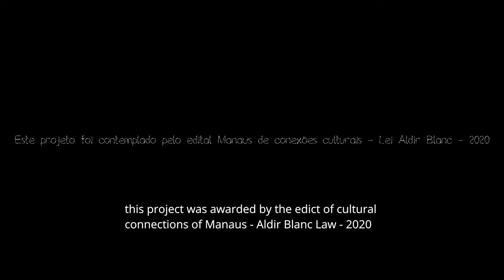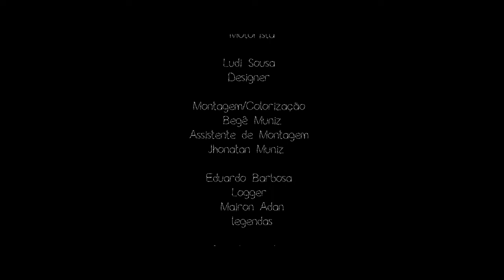Jamary - Curta metragem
Com adição de cenas cortadas na versão final

Sinopse
"Ane passa as tardes brincando nos arredores da floresta com seus primos, até se deparar com o Anhangá, um espírito indígena que rodeia a sua comunidade. Mas ao adentrar mais profundamente na floresta, Ane se depara com uma verdadeira assombração".

"Ane spends her afternoons playing around the forest with her cousins, until she encounters Anhangá, an indigenous spirit that surrounds her community. But when she goes deeper into the forest, Ane is faced with a real haunt".

Ficha técnica

Elenco
Julia Cabral , Rosa Maria Malagueta, Elisa Telles, Isabela Catão , Clara Leonel de Sousa ,Eduardo Sousa , Valderes de Souza , Alex Lima, Moacy Freitas , Jôce Mendes , Begê Muniz

Direção Begê Muniz

Elisa Telles
Produtora Executiva

Preparadora de Elenco
Elisa Telles

Begê Muniz
Mixagem de som  e trilha sonora

Willian Dauricio
Som Direto

Ludi Sousa
Música Depois do chororô

Anderson Tariano e Anderson Tikuna
Vozes do Ritual

Eliezio Cabelo
Eletricista

Alexandre Leite
Maquinário

Ivan Felipe
 Contra Regra

João Tavares
 Contra Regra

Eliana Andrade
Direção de arte / Figurino

Lua Tiomi
Concepção e criação de maquiagem do figurino ( Anhangá)

Sofia Reis
Maquiadora chefe de caracterização

Nira Santos
Costureira

Maria Auxiliadora
Enfermeira

Euzimar Santos
Cozinheira

Nilda Muniz
Cozinheira

Alexandre gargamel
 Motorista

Ludi Sousa
Designer

Montagem/ Colorização
 Begê Muniz

Assistente Montagem
Jhonatan Muniz

Eduardo Barbosa
Logger

Agradecimentos
Nira Santos / Helder Barroso /Ivan Cavalcante /Nathasha Santos/ Adrian Barnett /Armando Xavier /Sandra /Sr Dida /Ane Cardoso /Ludi Sousa /Jailton Leonel /Geise Sousa /Francisco Carlos

Produtoras
Jungle Grip Cinematography and Grip Rental
Medina Produções e Serviços
602 Suporte Audiovisual
Centro Cultural Sidnei Cerdeira
JamaryFilms